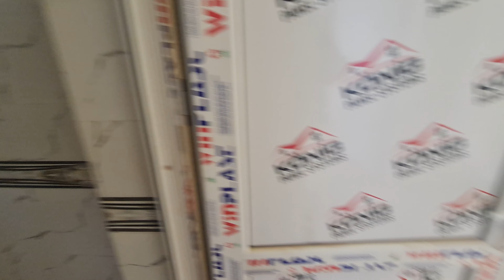🏠Biləcəridə super 4 otaqlı həyət evi.📞